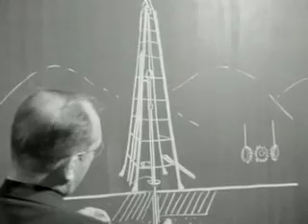Going to the Museum for Education with the school class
Newsreels in which Dutch subjects of a certain week are presented.
In the Museum for Education, which exists 50 years, the students get Leerlingen krijgen in het Museum voor het Onderwijs, dat 50 jaar bestaat, get taught about various collections, a.o. a derrick, a stuffed dodo, the Eskimos, a precursor of film, old grammophones and a model of a shipbuilding yard.